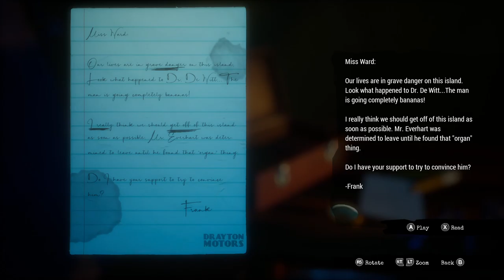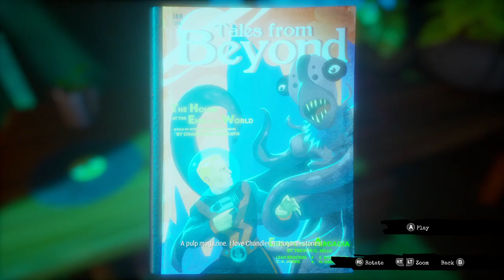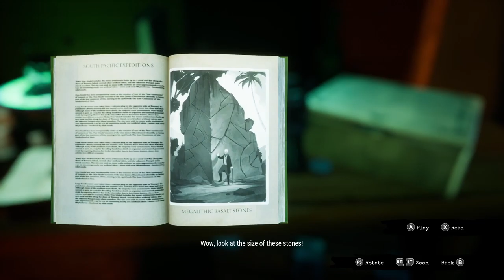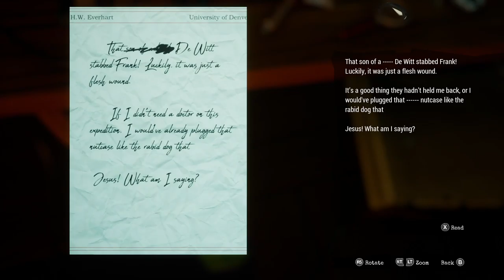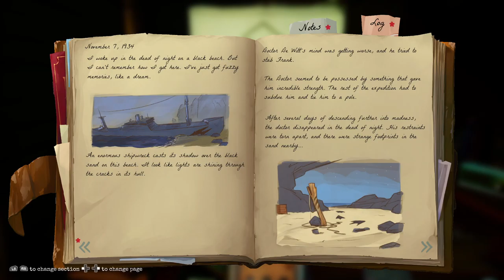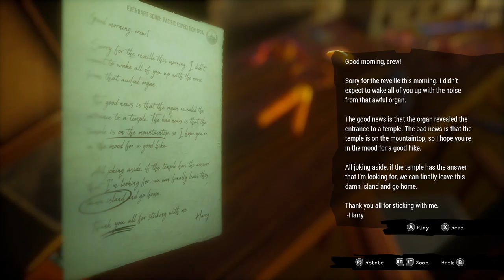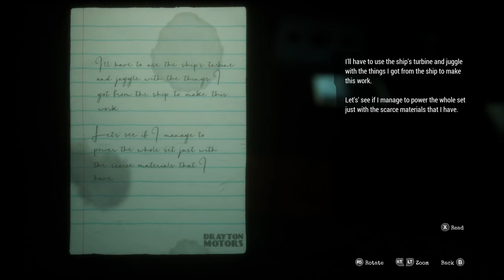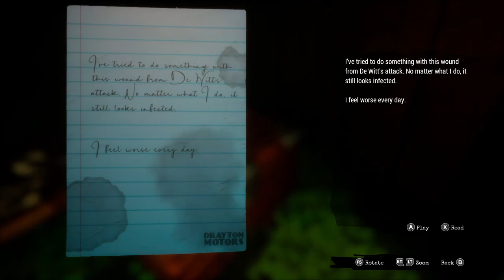Call of the Sea [3] Dis-organ-ized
The mechanics of the organ felt off. It seemed like it should play *some* note when you got it wrong, as it felt like I had some other structural issue, instead of just being supposed to play all the notes at once.